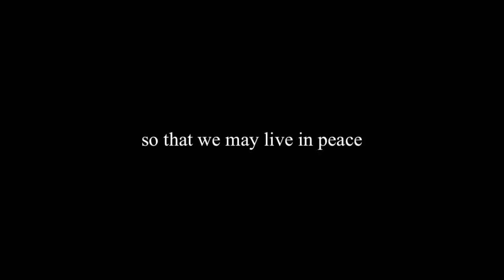Mimico Remembers II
Mimico Lacrosse owes so much to those that came before and laid the foundation for 125 years of memories. This Remembrance Day video is a tribute to our veterans and 1942 Mann Cup Champions.